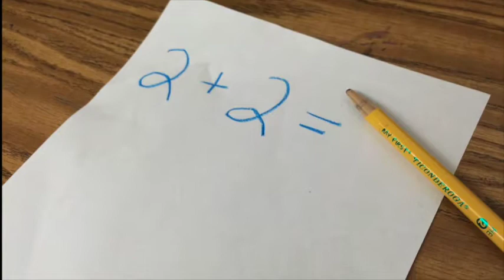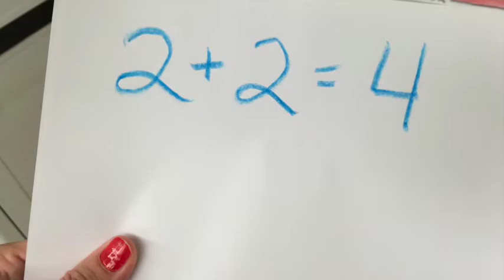The Ukulalien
Journey with the Ukulalien to planet earth!